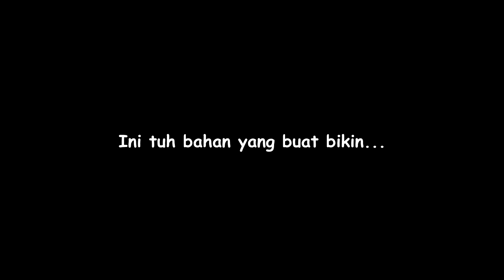Review 7 Green Screen Murah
Selamat menonton! ^_^

Terima kasih kepada barang yang ku-review :v

Backsound :
Verse One - The Last - Instrumental Song for Anime Opening and Background Music (No Copyright)

Salam Wibu! Salam Solo Player! Ayo bangkit bersama! :v
Be Unique!
IGnya CL (Si-El) : naftalicresentia

Cie yang baca deskripsi sampai akhir :v Love you :v